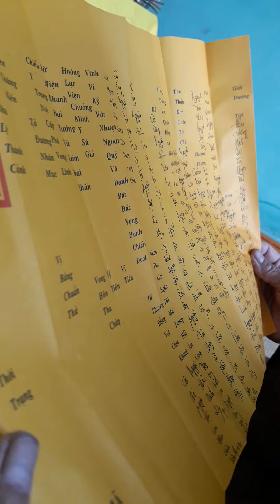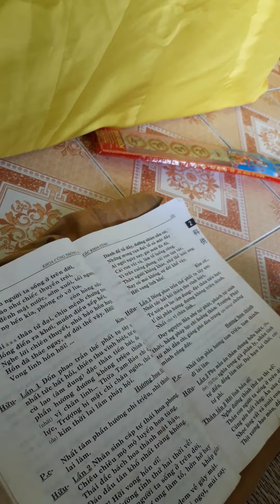thay nguyên hoan lang cu lôc xa minh đuc tu ky hai duong